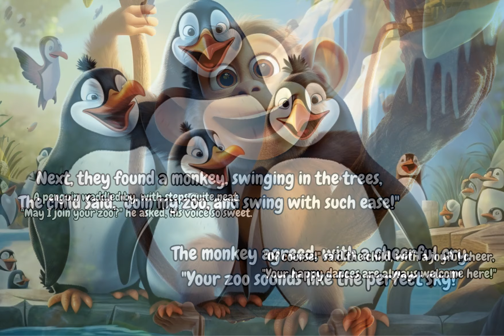Kids Book Read Aloud: If I Ran a Zoo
🦁🎉 "If I Ran the Zoo" - Where Dreams Come to Life! 🐧🌟

Step into a magical world of wonder in "If I Ran the Zoo," where imagination knows no bounds and every animal has a tale to tell! Join our adventurous young friend as they embark on a whimsical journey to create the most extraordinary zoo ever. With heartwarming rhymes and delightful illustrations, this enchanting story invites children to explore a zoo where dreams become reality.